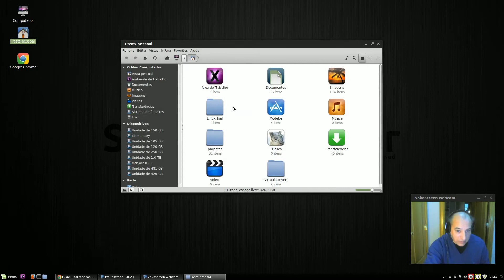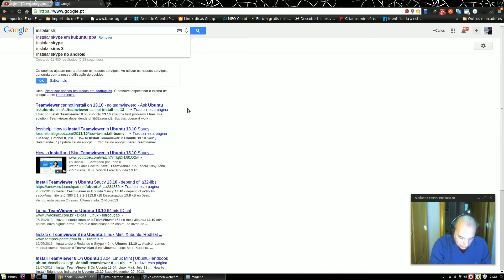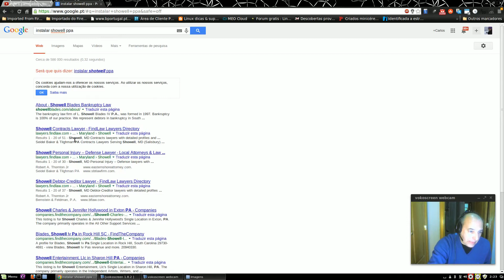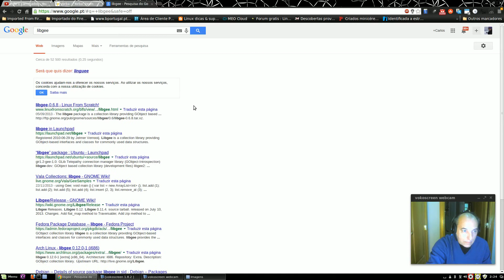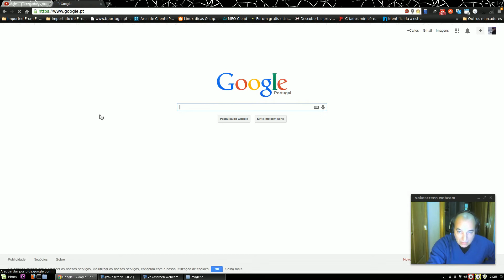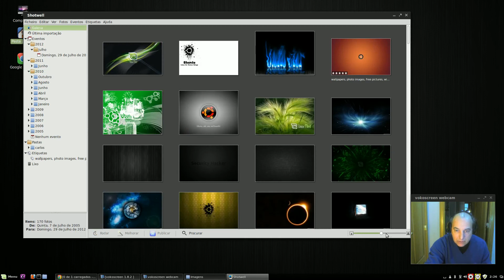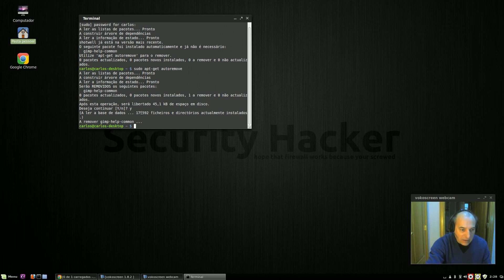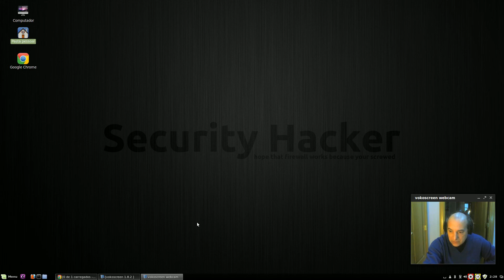Shotwell o mistério da instalação na Mint 16 está resolvido